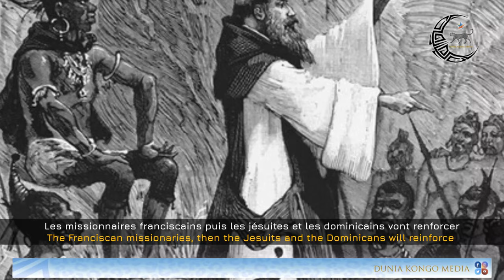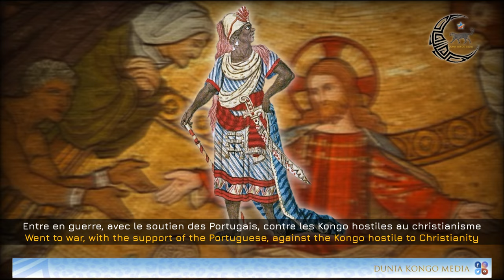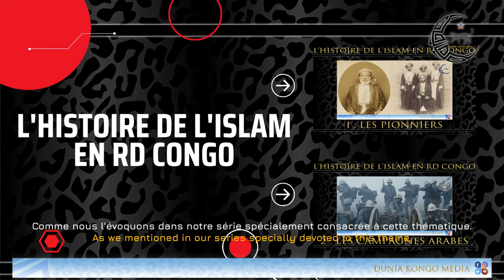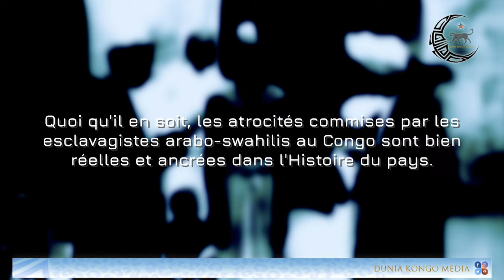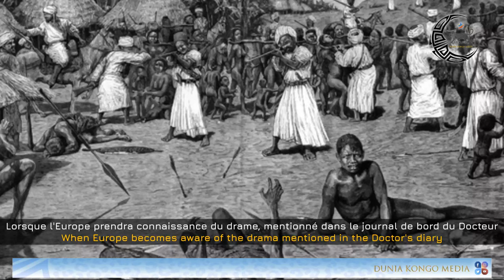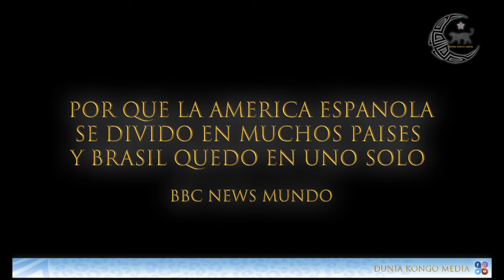L'Histoire de l'esclavage au Congo 🇨🇩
La pratique de l'esclavage remonte à des temps immémoriaux en République démocratique du Congo. Victime de la traite négrière exercée par les Portugais durant la période du royaume du Kongo (XVème - XVIème siècle), le pays n'a par la suite eu de cesse de subir l'asservissement et l'exploitation de sa population jusqu'aux temps modernes. L'esclavagisme des  Arabo-Swahilis (XIXème siècle) et le règne tyrannique de Léopold II (XXème siècle) constituent de grands chapitres du cycle des drames humains au Congo qui ont continué à se développer dans les années 2000.